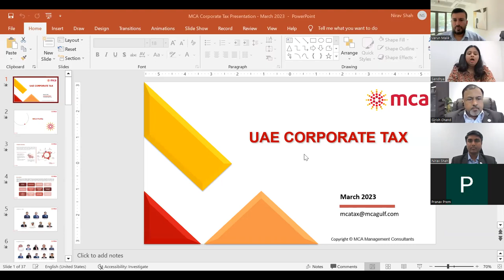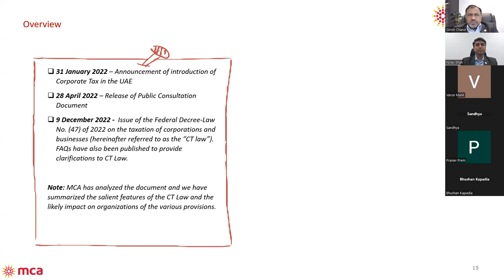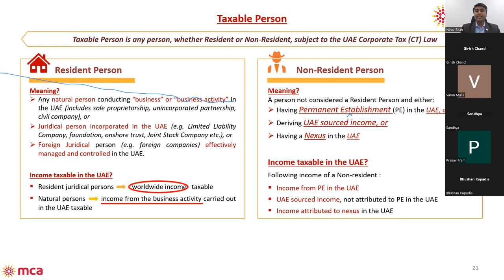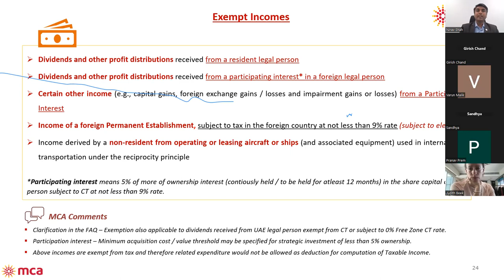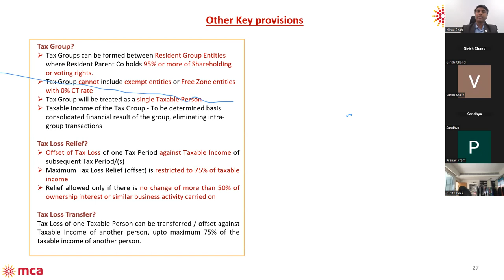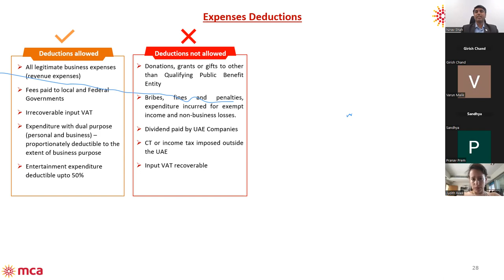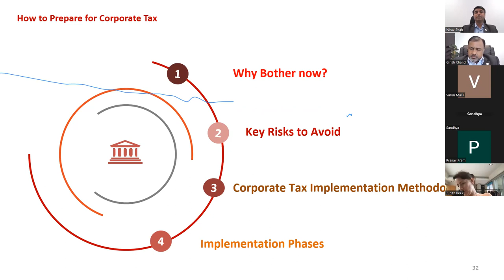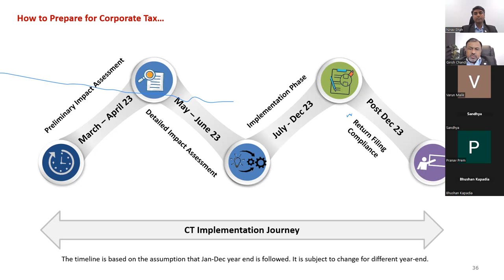UAE Corporate Tax Webinar - Mar '23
This webinar is jointly organized by Konsälidön and MCA Gulf to create awareness about the UAE Corporate Tax (CT) in terms of basic provisions i.e. taxable income, tax rate, applicability from which period, who all would be subject to tax, various nuances of key CT provisions, applicable compliances, and way forward for CT impact assessment and implementation.

Benefits for Viewers:
• Brief idea about various provisions of the UAE Corporate Tax
• Identification of relevant CT areas along with its possible impact
• Applicable CT compliances along with timelines
• Understanding the way forward for CT impact assessment
• Understanding the CT implementation and timeline for completion

About the Speakers:

Girish Chand, Senior Partner at MCA Gulf heads the Compliance practice covering Corporate Tax, VAT, ESR, AML, UBO and has 25+ years of leadership experience in Finance and Internal Audit across diverse industries. He has conducted various Corporate Tax/VAT/ESR seminars for large companies, professional bodies, industry groups, and authorities. He is a regular Contributor to Khaleej Times on VAT topics.

Nirav Shah, Senior Manager - Taxation at MCA Gulf is a qualified CA, CS, CMA and LLB professional with 9+ years of subject matter expertise in Corporate and International taxes. He has gained high professional Tax expertise by working with Big Four audit firms.